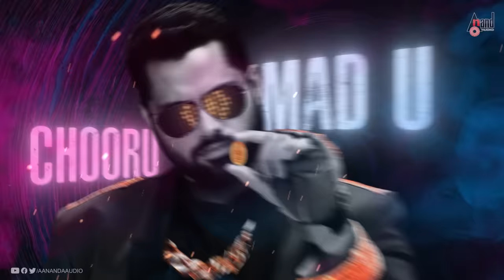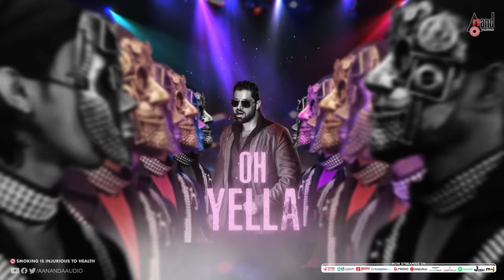Bad Manners | Title Track Lyrical Video | Abhishek Ambareesh | Suri | Charan Raj | Sudhir K M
Presenting the Abhishek Ambareesh Bad Manners First Single Lyrical Video Song Starring: Abishek Ambareesh, Rachitha Ram, Thara, Dattanna, Sharath Lohitashwa, Kuri Prathap, Mitra, Mohan Juneja & Others Exclusive Only On Anand Audio Official Youtube Channel..!!!
► Banner - Studio 18
► Film - Bad Manners
► Producer - Sudhir K M
► Director - Suri
► Story - Surendranath, Amri
► Screenplay - Amri, Surendranath
► Dialogue - Maasti, Amri
► Director of Photography - Shekar S dfd
► Action Director - Ravi Varma
► Choreographer - B Dhananjay
► Associate Director - Suresh
► Direction Team - Nikhil, Srinivas, Allu
► DOP Team - Dhanpal, Raju, Suresh
► Focus - Srinivas Rao
► Gimbal Operators - Putta & Praveen
► Associate Editor - Mahesh K
► Dubbing Engineer - Anand Y S
► Sound Effects - Rajan (manjari studio)
► Art Directors - Suresh Banganavar, Mohan B Kere,
Malla, Puni, Anand, Prasanna, Santhosh
► Publicity Designer - Ashwin
► This Video Edit - Gowtham Raj (Single Frame Studio)
► All Tracks Composed And Produced by Charanraj
All Tracks Composed, Produced and Programmed by Charanraj
Lead Vocals: Usha Uthup, Akash Jacob
Lyrics: Dhananjay Ranjan
Backing Vocals: Charanraj
Guitars: Sunil Silvester
Bass Guitar: Napier Peter Naveen Kumar
Keyboards: Narayan Sharma
Additional Programming: Sujith Sreedhar, Ritwik Kaikini
Vocal Production: Deepesh Krishnamurthy
Music Supervision: Venkatesh Bhat
Recording Engineers: Divine Joseph and Vishnu 2 barQ studios Chennai
Music Mixed and Mastered by Sujith Sreedhar at 2 barQ studios Chennai
Operator Codes
To Set "Bad Manners" as Your Caller Tune!!!
Operator Codes
To Set "Chooru Madu" as Your Caller Tune!!!
Operator Codes
To Set "Life Andre Gameu" as Your Caller Tune!!!
Operator Codes
To Set "Punter Hunter" as Your Caller Tune!!!